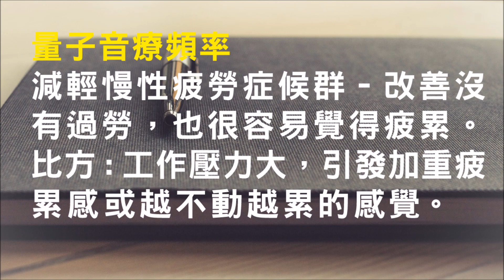針對減輕慢性疲勞症候群 - 改善沒有過勞，也很容易覺得疲累 - 1.0版本 - 請閱讀影片使用說明 (建議使用耳機聆聽)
針對減輕慢性疲勞症候群 - 改善沒有過勞，也很容易覺得疲累 (建議使用耳機聆聽) 歡迎大家留言分享正面的效果 ❤️音療研究院YouTube頻道無廣告、曝光和點擊收益❤️

第二種叫冤業病。冤親債主來讓你生病。這一類的疾病，可以透過正派的宗教儀式尋求化解與調停、如果雙方和解，病情就會轉好。

🔥音療研究院1.0版本 ➤ 量子頻率療法

4.街口支付帳號 : 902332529
5.銀行轉帳: 戶名 : 蔡瑋宸。銀行 : 中華郵政。郵局代號 : 700。帳號: 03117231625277

理論 : *。;+，.